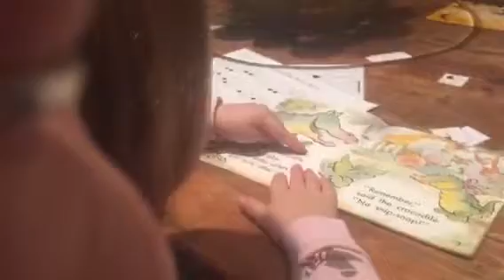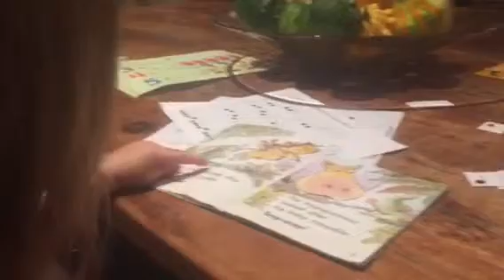Maeve is reading!